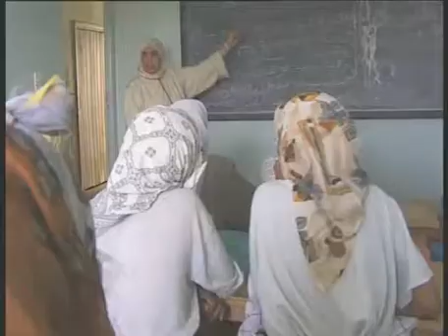MMBSTANGER-FEMMES DU MAROC.mp4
EN HOMMAGE AUX VRAIES FEMMES MAROCAINES MILITANTES POUR LEURS FAMILLES, LEUR DIGNITÉ, LEUR LIBERTÉ ET LES VRAIES VALEURS HUMAINES    MERCI